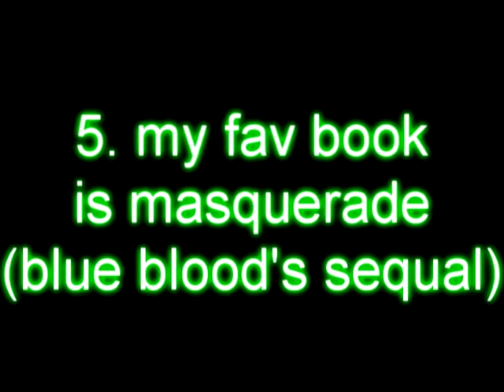i got tagged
hye guys!
i got tagged by chillypink20!
 thanks
~lexi